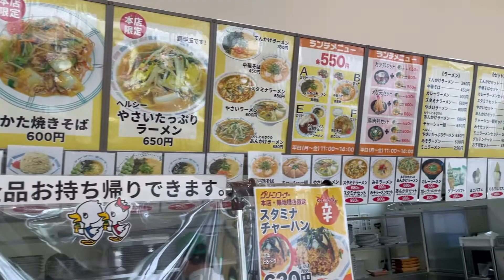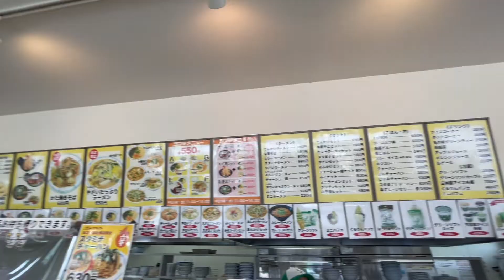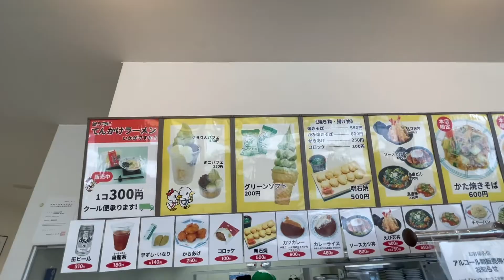【和歌山県】【お茶の専門店が作る】「グリーンソフト」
【大賞を狙え！東野幸治と和牛がMCを務める「Cheeky's channelアワード」で月間大賞に選ばれればギフト券10万円分贈呈！年間大賞はなんとギフト券100万円分のチャンスも！】

和歌山県住みます芸人のわんだーらんどです

今回は和歌山市の観光大使もされている大人気バンドL'Arc～en～Cielのhydeさんが愛する「玉林園のグリーンコーナー」の「グリーンソフト」を紹介します

派手な外観ですが、江戸時代から続くお茶のお店である玉林園さん
そんなお茶のお店が作る抹茶ソフトは最高でした！